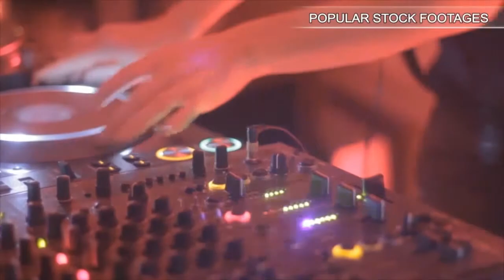Assassin Gang Violence Murder Murderer Killer Crime Criminal. Stock Footage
You have watched Assassin Gang Violence Murder Murderer Killer Crime Criminal. Stock Footage